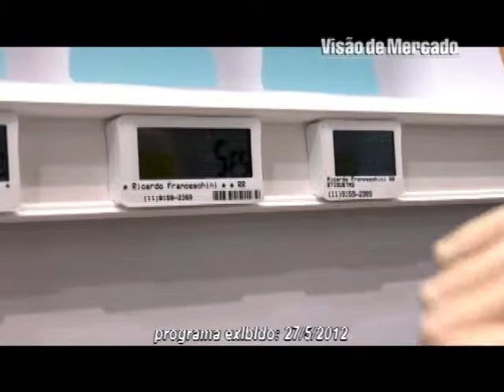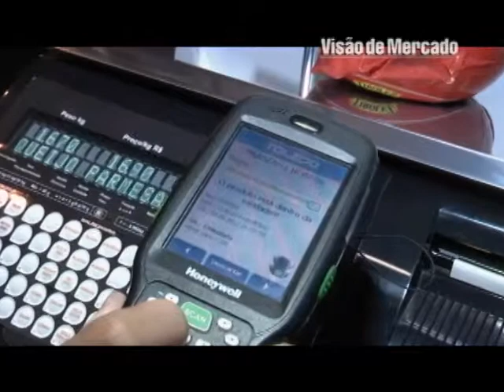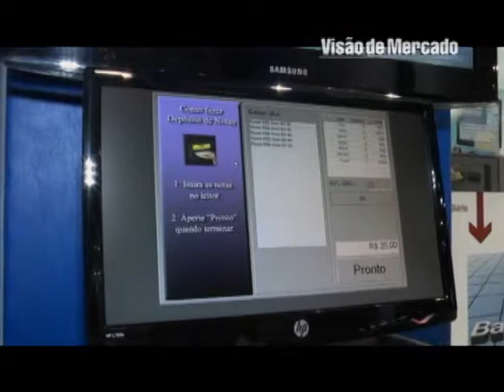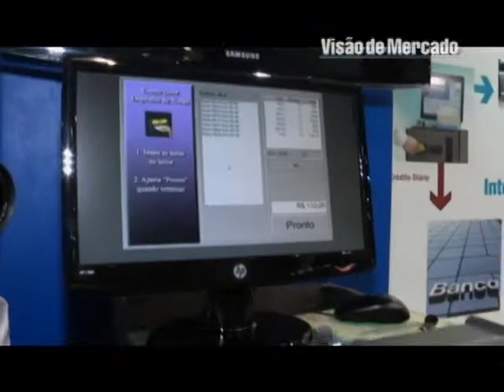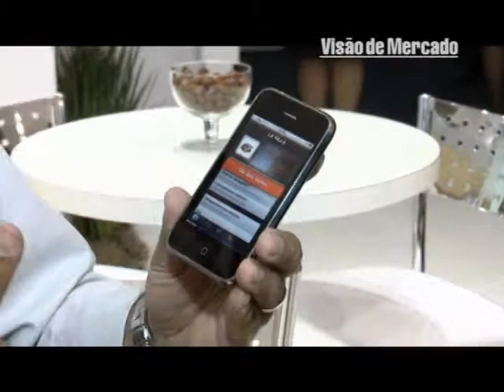Apas Retrospectiva 2012_03